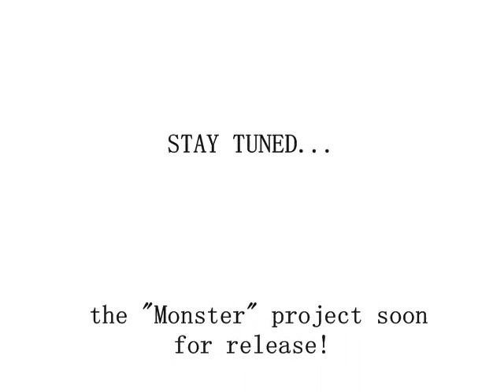onboard cam in concept-x on 4cell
In 15 mph winds, my Concept-X on a 4 cell with a 60amp ESC just screams through the wind! this Jet is a blast to fly!